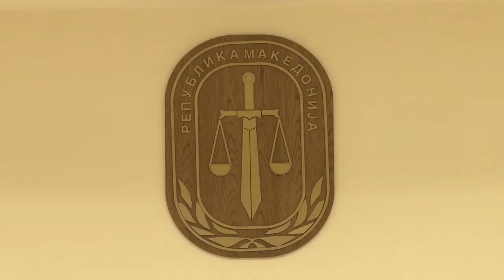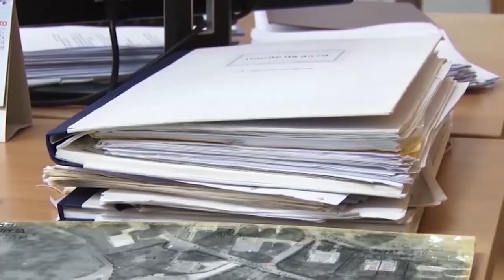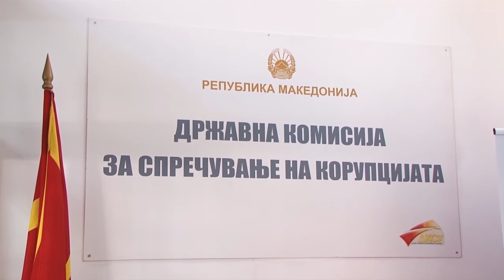Дали предизборните ветувања за реформи во судството ќе пропаднат во преговорите за новата влада